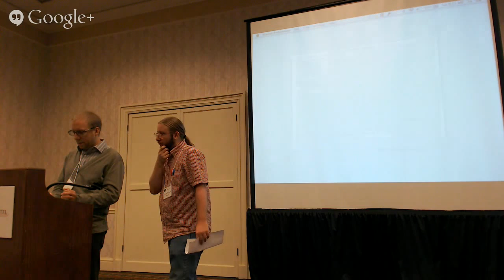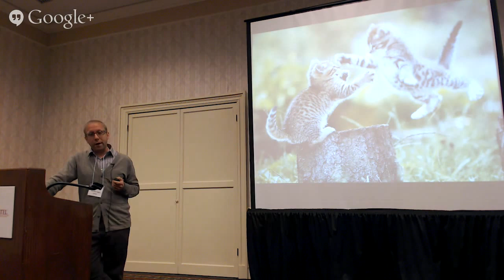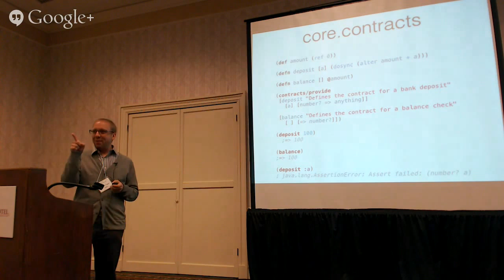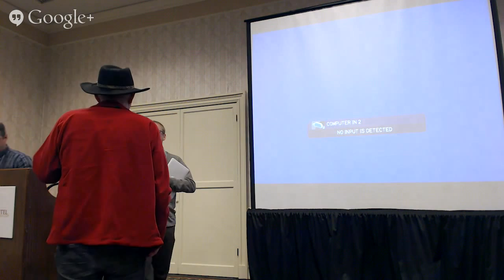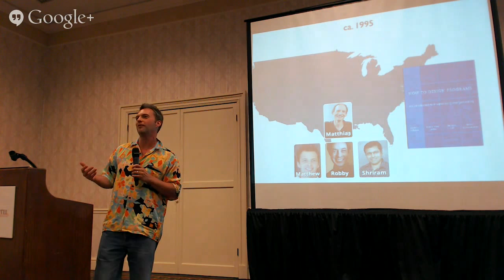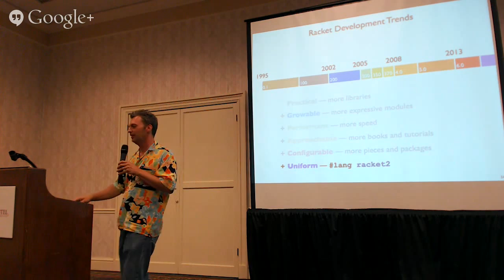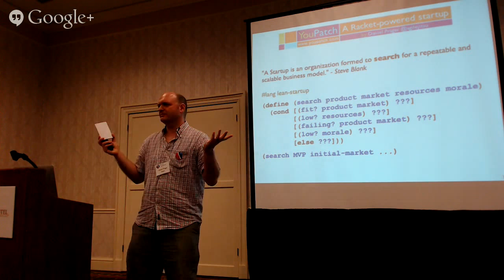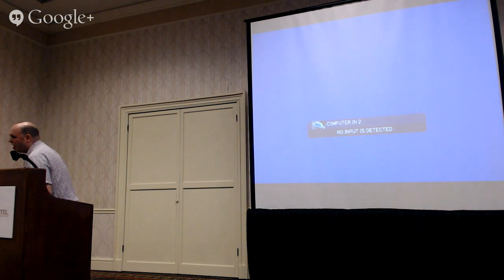(fourth RacketCon) Part 1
RacketCon is a public meeting for everyone interested in Racket: developers, contributors, programmers, educators, and by-standers. It is an opportunity for all members of the community to come together to share plans, ideas, and enthusiasm. RacketCon will enable the entire Racket community to mingle: to update each other, to exchange ideas, to collaborate, and to help shape the future of Racket.